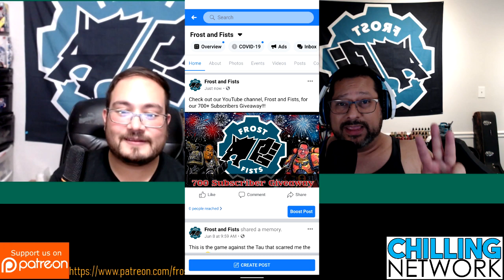700+ Subscriber Giveaway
We are super excited that you, this amazing hobby community, have helped us achieve 700+ Subscribers! We'd love to thank you by offering some Frost and Fist gear of your own as a token of our appreciation! Thank you so much! Much love to all of you!

Of course, if you're not the winner, you can always get your own Frost and Fists gear at: